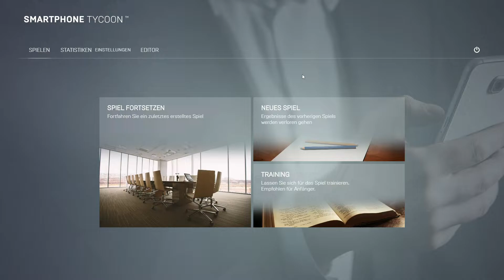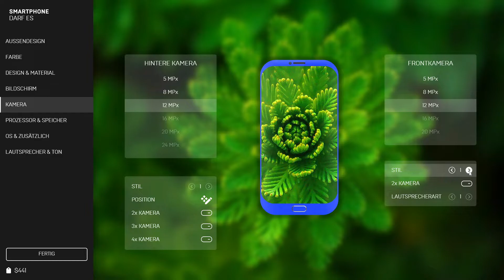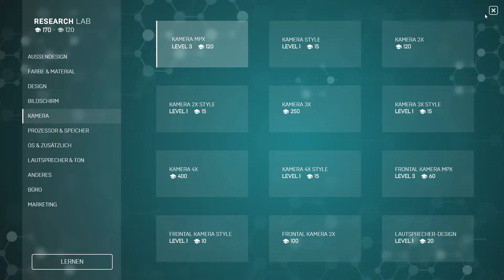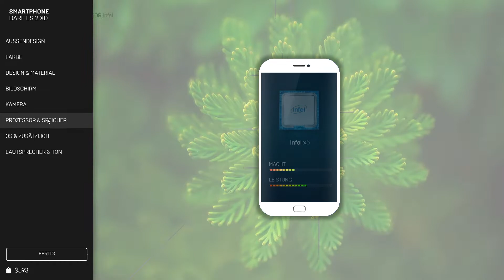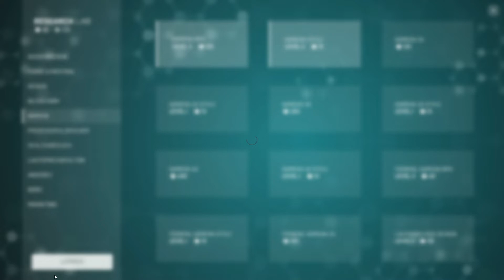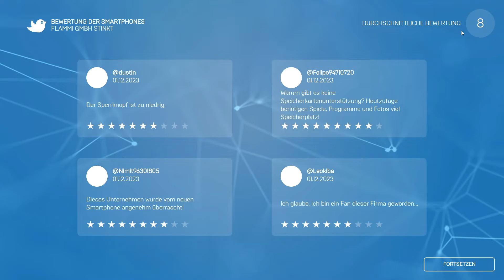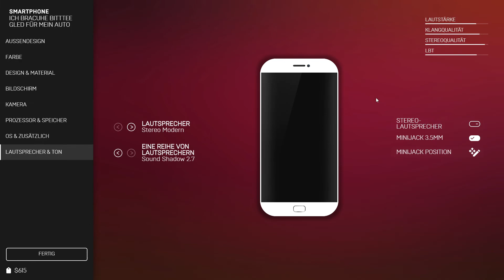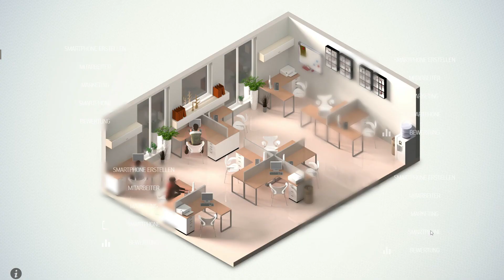Let's angespielt - Smartphone Tycoon | Ich bringe ein Handy raus | feat. Flammenherz spielt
Mein Equipment!

Schneide Programm : Filmora